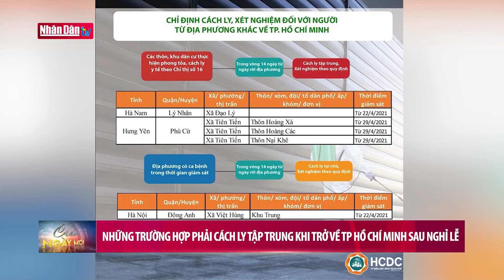Những trường hợp phải cách ly tập trung khi trở về TP Hồ Chí Minh sau nghỉ lễ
Những trường hợp phải cách ly tập trung khi trở về TP Hồ Chí Minh sau nghỉ lễ | Truyền Hình Nhân Dân
1. Dự Báo Thời Tiết Hôm Nay